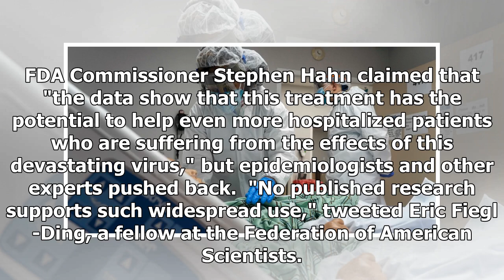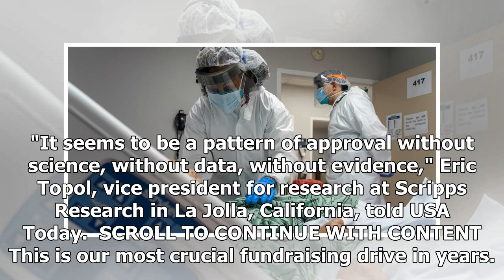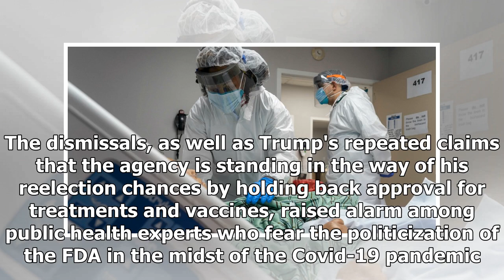Public Health Experts Fear Trump FDA's Remdesivir Approval 'Without Evidence' of Widespread Benef...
Public Health Experts Fear Trump FDA's Remdesivir Approval 'Without Evidence' of Widespread Benefits Signal Likely Premature Vaccine